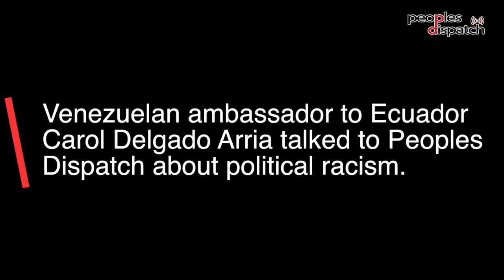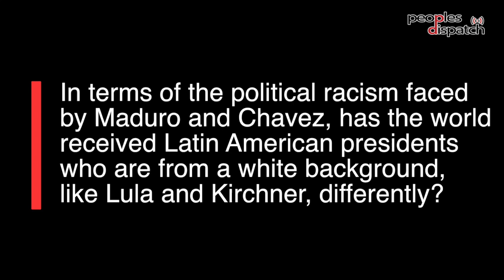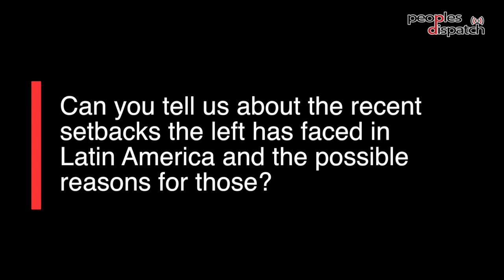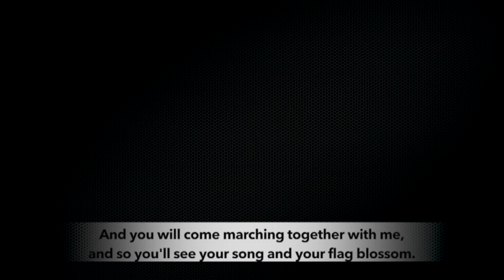“Political racism is why West has not given a chance to Venezuelan process”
Venezuelan ambassador to Ecuador, Carol Delgado Arria, talked to Peoples Dispatch about how political racism has affected the treatment of Venezuela and Bolivarian leaders such as Hugo Chavez and Nicolas Maduro. She also talks about the recent setbacks the left has faced in Latin America.